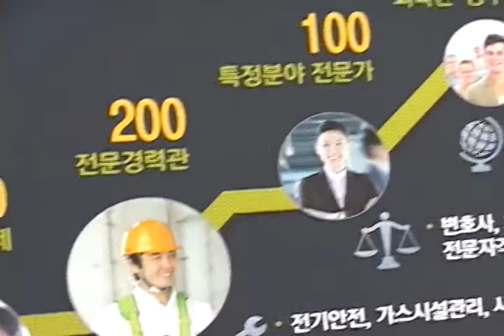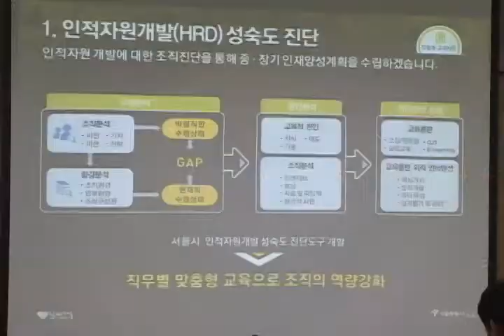[tbs tv] 민선 6기 인사혁신안 발표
2015년부터 6년간 서울시 공무원 3천여 명이 퇴직할 것으로 예상됩니다. 이는 전체 시 직원의 30% 이상으로 베이비부머 세대가 몰려 퇴직자 수가 늘어난 건데요. 이에 서울시는 결원 보충과 전문 인력 확대 방안이 담긴 ‘민선 6기 인사혁신안’을 발표했습니다. 혁신안에 따르면 현재 전체의 17%에 불과한 ‘전문가 공무원’ 수가 2020년에 전체의 절반을 넘을 예정입니다.